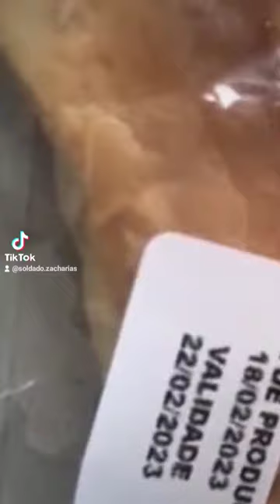Policiais Comendo Rango Podre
Policiais Militares de São Paulo que estão trabalhando na segurança das pessoas no Sambódromo do Anhembi, estão sendo obrigados a comer lanche estragado e cheio de bichos.